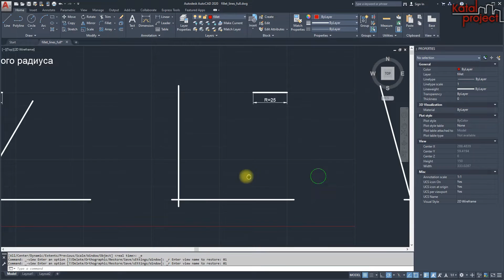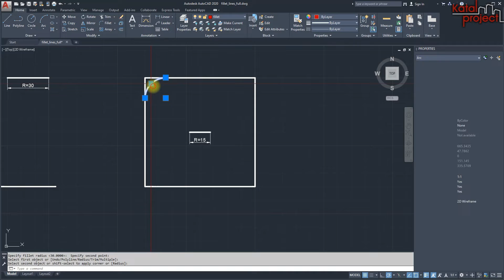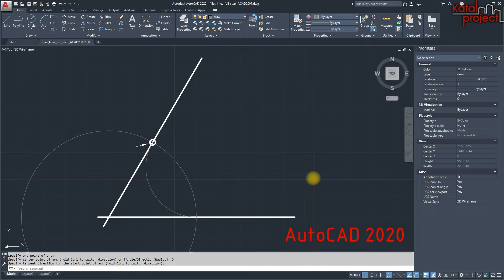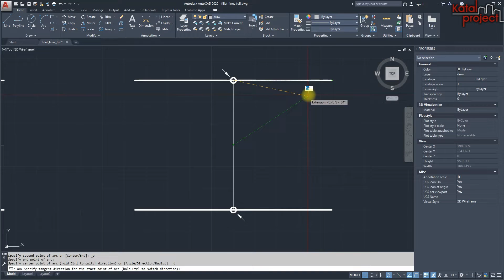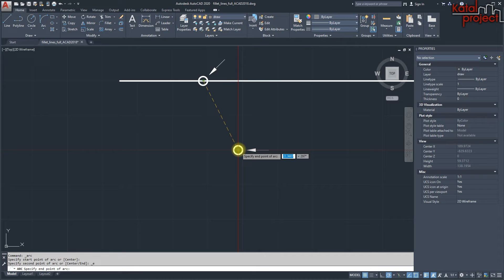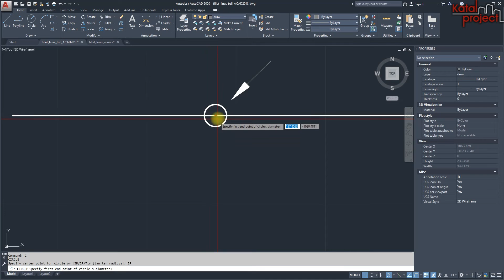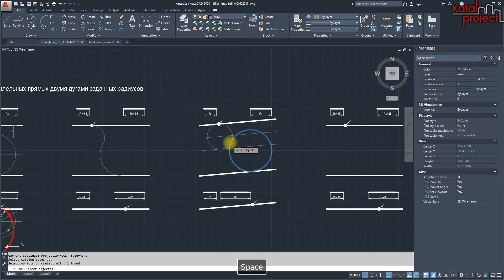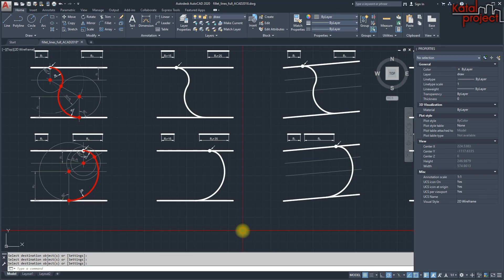Построение сопряжений в AutoCAD #1 — Сопряжение прямых | урок AutoCAD 2020 | KatalProject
Сопряжение — плавный переход одной линии в другую при помощи промежуточной линии. Редкий чертеж обходится без таких переходов. Поэтому методам построения различного вида сопряжений традиционно уделяется особое внимание в инженерной графике. Однако методы эти не всегда оправданны, когда сопряжение требуется выполнить на компьютере, с использованием какой-либо САПР. В современных программах для черчения сопряжения, как правило, делаются проще: либо автоматически, либо почти автоматически, с минимальным количеством вспомогательных построений. И в данном уроке показаны приемы построения различных сопряжений прямых линий в AutoCAD®…

*навигация по уроку*
› 00:00 — вступление
› 00:36 — сопряжение пересекающихся прямых дугой заданного радиуса
› 03:52 — сопряжение пересекающихся прямых дугой, если задана точка сопряжения
› 06:55 — сопряжение параллельных прямых одной дугой
› 08:20 — сопряжение параллельных прямых двумя дугами одинаковых радиусов
›› 08:30 — когда точки касания принадлежат перпендикуляру к прямым
›› 10:46 — когда точки касания располагаются произвольным образом
› 12:15 — сопряжение параллельных прямых двумя дугами, если заданы три точки касания
› 13:51 — сопряжение параллельных прямых двумя дугами заданных радиусов
›› 14:08 — при внешнем касании дуг
›› 17:17 — при внутреннем касании дуг

*Серии:*
‣ Построение касательных в AutoCAD: ---